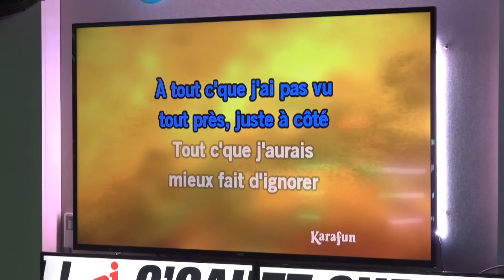QUI CHANTERA AVEC MATT POKORA ?!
C'Cauet sur NRJ ! Du Lundi au Vendredi de 15h à 19H...

Mon Facebook 👉 @cauetOfficiel
Mon TikTok 👉 @cauetofficiel
Mon Twitch 👉 @cauetTV
Mon Twitter 👉 @cauetOfficiel
Mon Instagram 👉 @cauetOfficiel
Mon Snapchat 👉 @CauetOff (Et oui c'est pas pareil)

Nos vidéos sont réalisées et montées par :
Mademoiselle Amandine Hamard
Monsieur Hugo Cornet
Monsieur Bixente Litt
Monsieur Nicolas Pempie